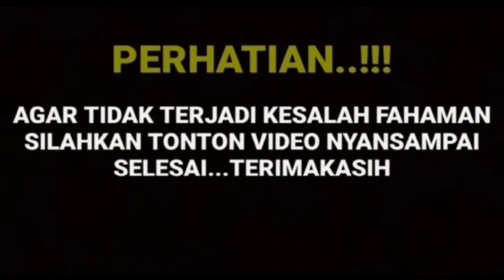MELALUI REKAMAN VIDEO AMANDA MANOPO DAN ARYA SALOKA MENGAKUI HUBUNGAN MEREKA